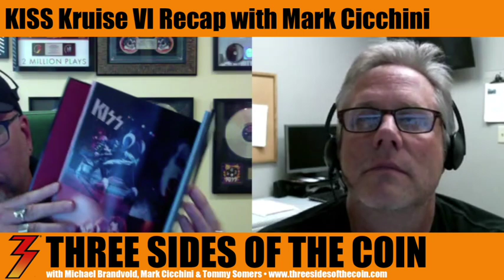Ep. 206 KISS Kruise VI Recap with Mark Cicchini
Episode 206, November 29, 2016. This week we turn the show over to Mark Cicchini. Mark gives us his full recap of the KISS Kruise VI. Meeting fans. The Creatures of the Night stage. The Creatures of the Night costumes. The Paul Stanley private show. The songs played by KISS and Paul Stanley. KISS Kruise merchandise. Ketchup from around the world. And, the one of a kind KISS collectible that Mark brought home.

Since launching in 2013 Three Sides of the Coin has been viewed or listened to over 2,000,000 times. Three Sides of the Coin has been joined by special guests including former KISS lead guitarist Bruce Kulick, Eddie Trunk, WWE Superstar and lead singer of Fozzy Chris Jericho, Angel lead guitarist Punky Meadows, Five Finger Death Punch guitarist Jason Hook, Vinnie Vincent Invasion and Slaughter lead singer Mark Slaughter, Twisted Sister’s Dee Snider, comedian Craig Gass, KISS’ former business manager Chris Lendt, the Black Veil Brides' Andy Biersack, Frank Munoz associate producer for Ace Frehley's Anomaly album, award winning songwriter Adam Mitchell, Ed Kanon (Peter Criss' drum tech), Kevin Valentine (drummer on KISS' Psycho Circus album). Three Sides of the Coin was picked (October 2013) as a 'What's Hot' podcast by Apple's iTunes.

In the early '90s, Michael Brandvold launched the fifth ever website on the Internet devoted to KISS, KISS Otaku. He built, launched and maintained Kissonline.com (KISS' official web presence). He now owns Michael Brandvold Marketing, providing providing marketing services and digital strategy to musicians. Tommy Sommers spent 15 years on the record show circuit collecting, trading and selling memorabilia / Kiss merchandise. He is now a successful residential Real Estate agent in the Minneapolis / St. Paul area. Tommy has also produced a KISS song For The Oddfathers and is the owner of Rock Steady Digital Photography. Mark Cicchini, is a world renown KISS collector. KISS have used parts of Mark’s vast KISS collection for audio, video & print materials including their book NOTHIN TO LOSE, CD re release of the LOVE GUN album & the VH1 Ultimate Album KISS ALIVE! special as well as many other KISS projects. His wife also makes a mean meatloaf!!!